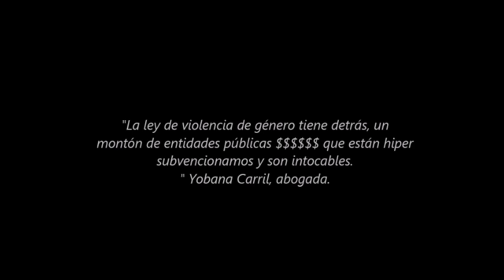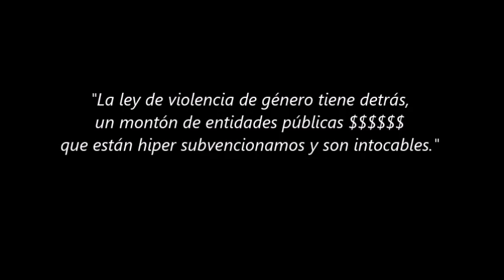¿QUÉ HAY DETRÁS DE LA LEY DE VIOLENCIA DE GÉNERO EN ESPAÑA?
-¿Protege en realidad a las mujeres o es una forma más de fomentar la violencia y el enfrentamiento de género?
Lo cierto es que:
"La ley de violencia de género tiene detrás, un montón de entidades públicas $$$$$$ que están hiper subvencionamos y son intocables." Yobana Carril, abogada.
💥AHORA PUEDES COLABORAR CON EL CANAL DE ROLY POLANCO